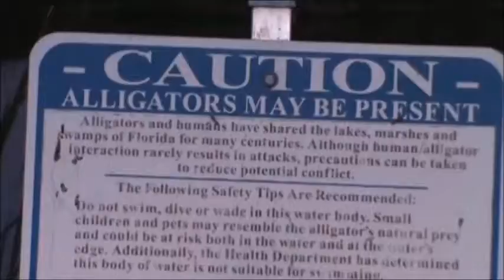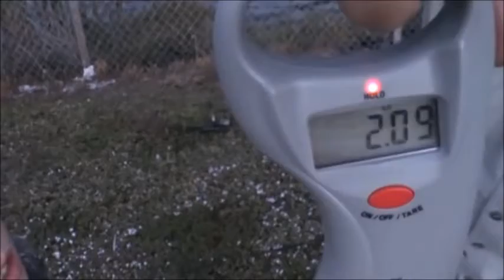NEW PB LARGEMOUTH! +Traxxas Truckin', Gator, Armadillo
I took my RC Truck out for a spin today, followed by some good fishing. An alligator winked at me, an armadillo showed me his backside, and I caught my personal best Largemouth Bass. All in all, a pretty awesome day!

My RC Truck:
Traxxas 1/10 Slash 2WD Robby Gordon Edition (Stock)

Fishing gear used in this video:
-6'6" Shakespeare Ugly Stik GX2
-Penn Battle II 4000 Spinning Reel
-30 lb. Spiderwire Stealth Braided Line
-15 lb. Seaguar Red Label Flurocarbon Leader
-Texas-rigged 3/16 oz. bullet weight
-Gamakatsu 4/0 EWG Offset G-Lock Worm Hook
-10" Culprit Ribbon-tail Worm (Junebug)
-ReelSonar 99 lb. Digital Scale